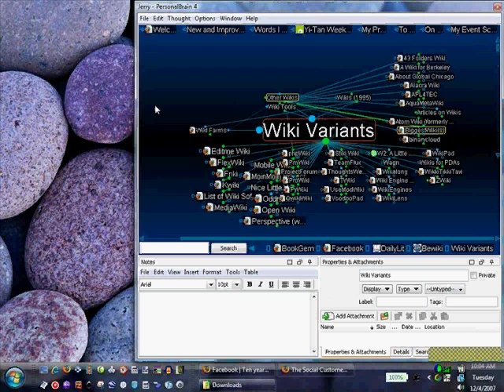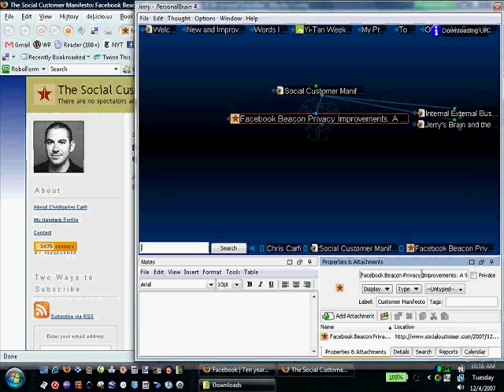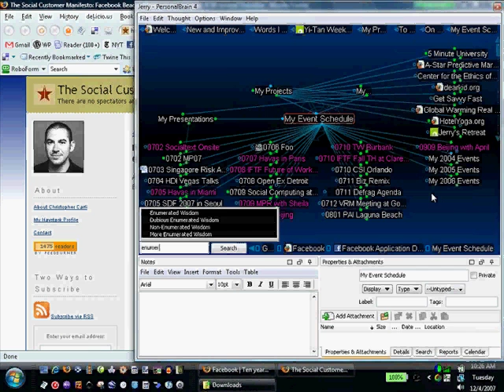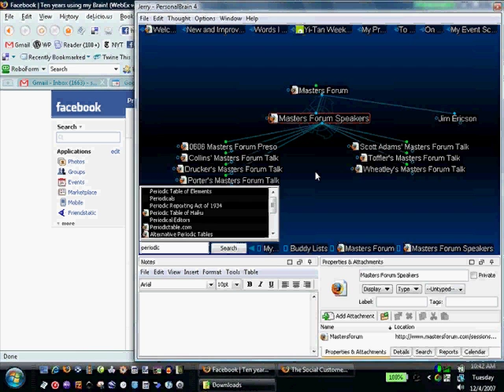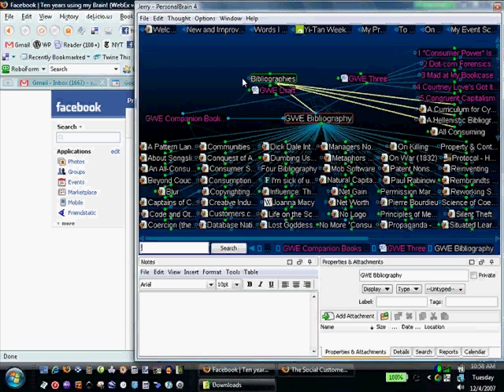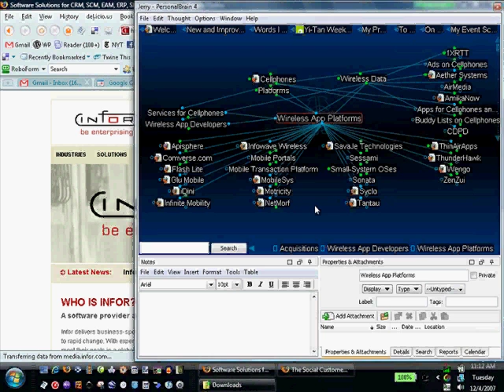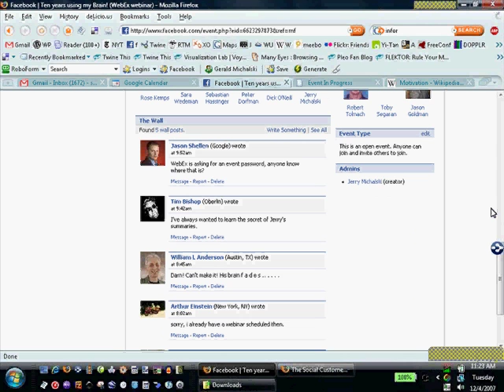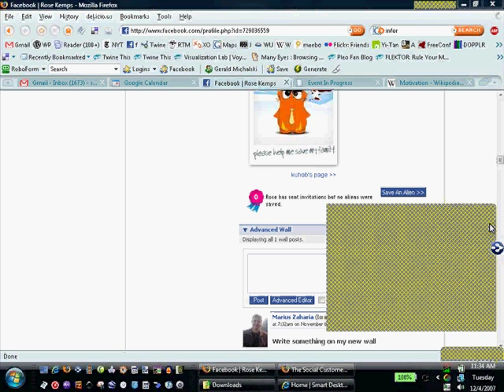Inside Jerry's Brain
Watch a Brain demo of Sociate CEO and TheBrain enthusiast Jerry Michalski's 84,000+ thought Brain!